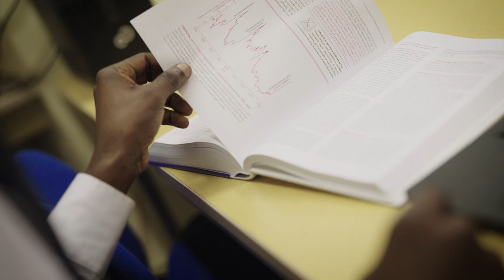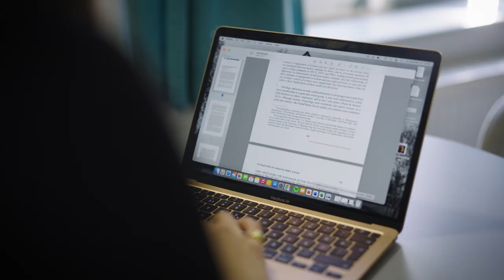PhD studies at the Faculty of Social Sciences, Charles University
What is it like to study a PhD program at the Faculty of Social Sciences, Charles University? What options our students have in research, teaching and networking? Watch our video to find out!

Applications are open until 30 April for the following PhD study programs at FSVUK
▪️ Area Studies
▪️ Economics and Econometrics
▪️ Economics and Finance
▪️ International Relations
▪️ Media and Communication Studies
▪️ Modern History
▪️ Political Science
▪️ Public and Social Policy
▪️ Sociology

Join us in Prague!